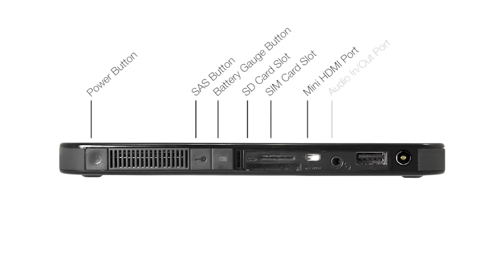Motion CL910 Guided Tour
Motion in India now,

For information on mobility service, strategies and solutions contact MediIT on + 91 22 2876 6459 or